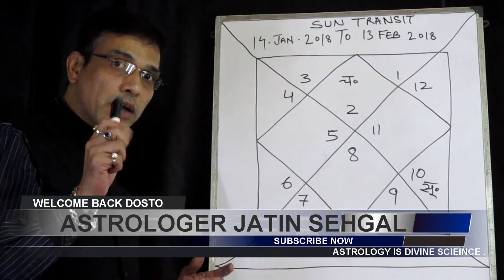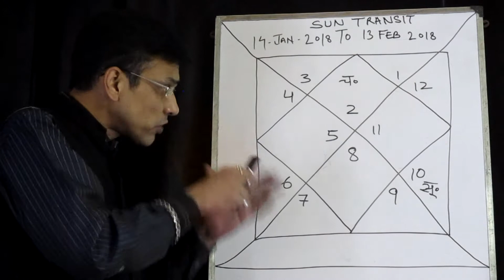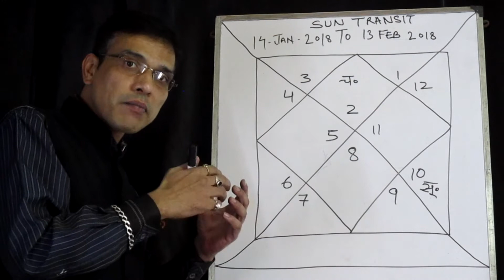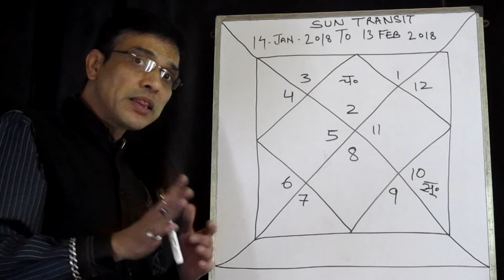vrish rashi 2018 rashifal - (14 jan to 13 Feb) - by Astrologer Jatin Sehgal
namaskar dosto aaj hum is video me vrish rashi ke logo ke bar me bat karenge or janege (14 jan to 13 frb) tak vrish rashi ke logo ka samaye kaisa rahega.